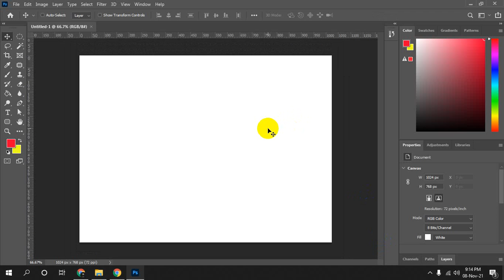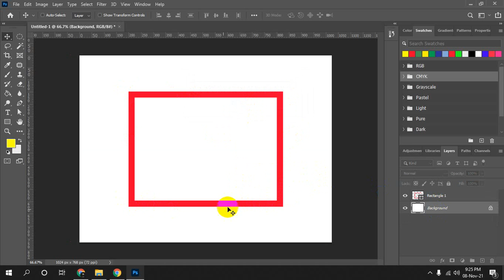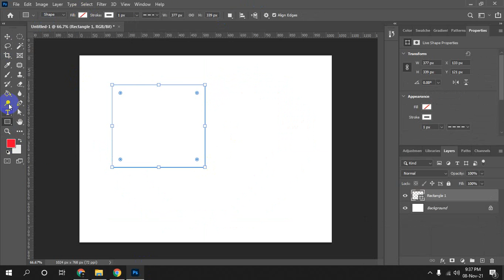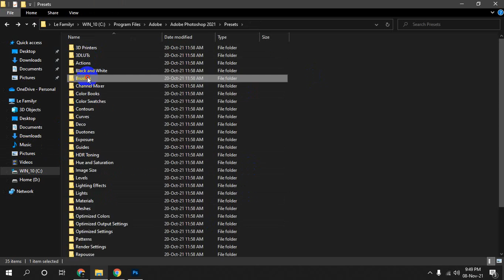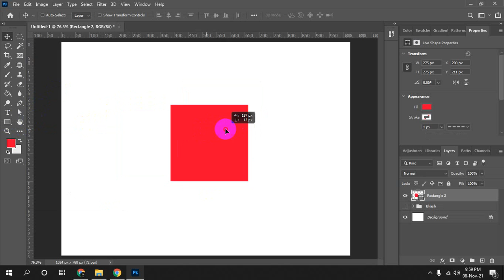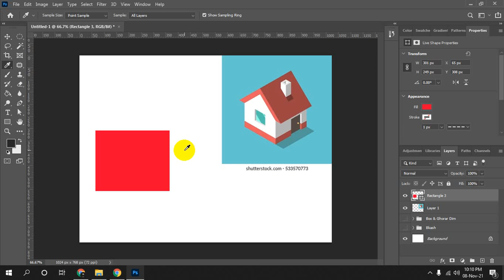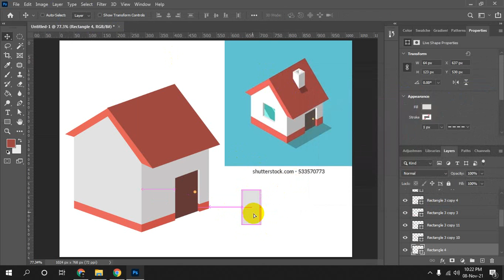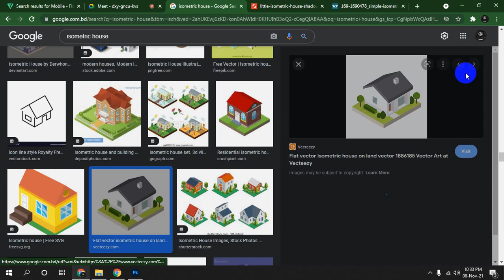photoshop live calss [part3]